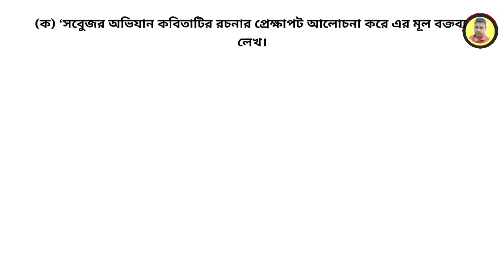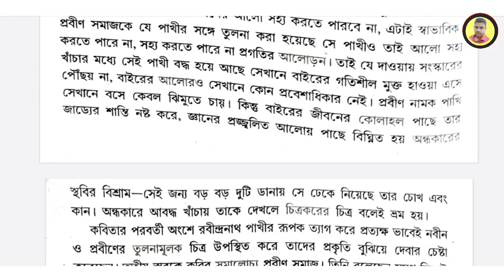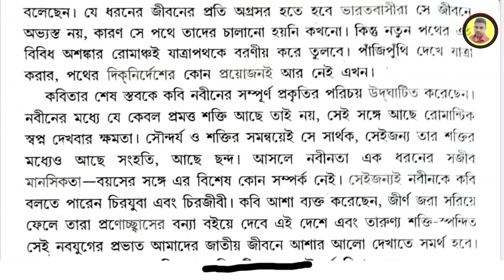সবুজের অভিযান কবিতাটির রচনার প্রেক্ষাপট আলোচনা করে এর মূল বক্তব্য লেখো | Mill Bengali | NBU